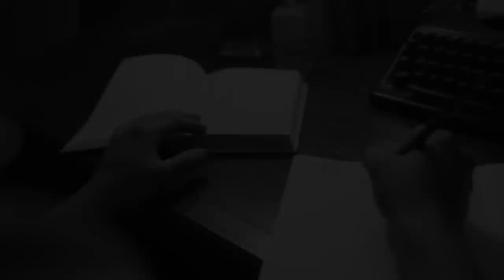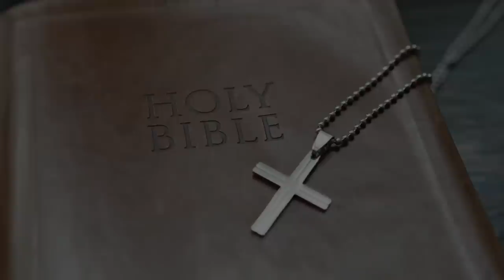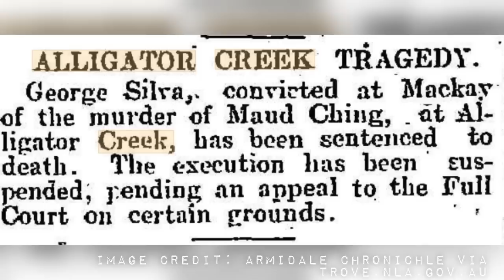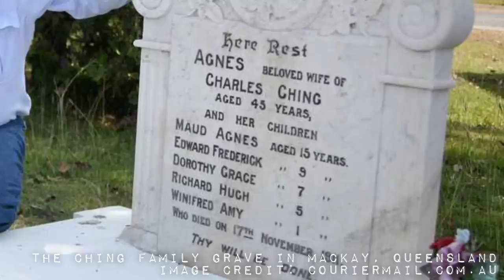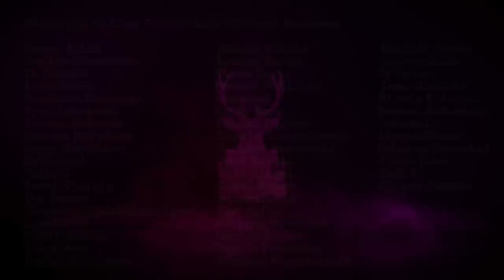The Alligator Creek Massacre